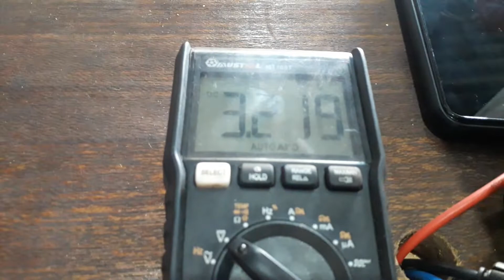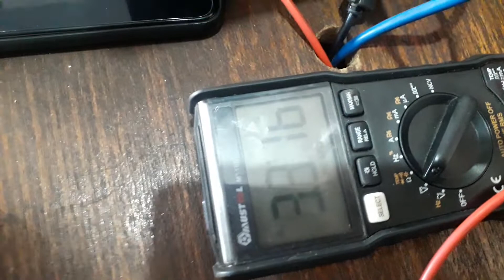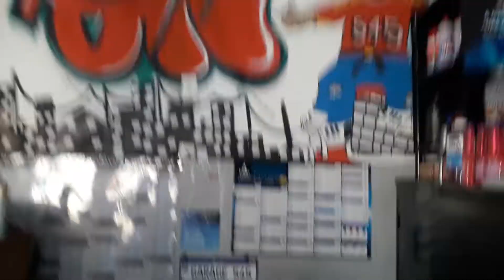E se a bateria da chave presencial acabar? Nissan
Chave presencial com tecnologia keyless - Nissan Kicks, Sentra, Tida, Livina

Keyless é uma tecnologia para praticidade aos motoristas que dispensa o uso de chaves para destravar as portas do automóvel e ligar o motor. Pode ser usada no bolso ou qualquer lugar próximo ao sensor no veículo.

Mas atenção, há rumores de conseguirem copiar a chave keyless de pessoas desatentas, aproximando o equipamento de leitura do local onde o proprietário guarda a chave.

Um dos recursos utilizados para proteção de cópia indevida são bolsas para a chave, mas até mesmo enrolar a mesma no papel alumínio dificulta esta ação. Mas o mais importante é não deixar ela acessível e ter muito cuidado ao manusear em público.

Mas e se a bateria desta chave acabar?

Em primeiro lugar, basta lembrar que todos os fabricantes tem uma alternativa para isto. Pode ser teclados com senha ou até mesmo uma chave mecânica que fica embutida no chaveiro (controle) keyless.

Para funcionar o veículo sem a bateria na chave presencial, ou controle, é preciso saber onde está o sensor do veículo. Normalmente o manual do fabricante indica, mas ele geralmente está à frente da alavanca de câmbio, no console central. Basta colocar a chave prsencial o mais perto do sensor e acionar o botão de partida.

No caso do Nissan Kicks ele está ao redor do botão, e o controle utiliza um sistema de transponder igual às chaves codificadas antigas. Então, no veículo existe uma antena que emita um sinal alimentando o transponder e recebe o código de retorno.

Então, uma boa explicação ao cliente é que no caso de uma emergência, pode-se dar partida apertando o botão start/stop com o controle.

O sistema avia no painel quando a bateria está baixa no telecomando presencial, então é possível realizar a troca da bateria. E não é difícil o procedimento, neste caso utilizando de uma CR2032 que é fácil de se achar em papelarias, lojas de peça, oficinas, chaveiros e farmácias.

0:00 Modelo bateria usada na chave Nissan
0:37 Medição bateria chave presencial
1:00 Desmontando a chave presencial para troca bateria
1:50 Transponder chave presencial
2:20 Abrindo o carro sem bateria na chave presencial
2:43 Ligando o motor sem bateria na chave presencial
3:20 Instalando a bateria nova na chave presencial
4:20 Testando a chave keyless com bateria nova
4:50 Conclusão